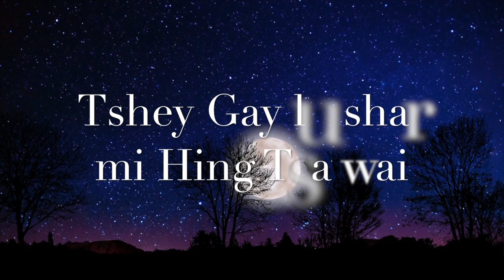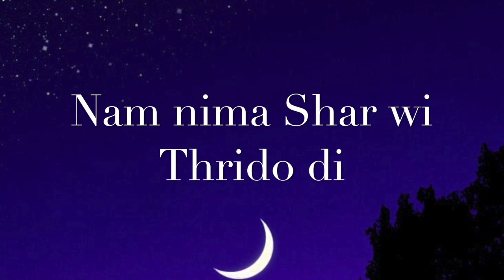Karsel Daw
This is our first composed song.
Singer: Chonga Lham
Composer and Guitarist: Tashi Pem
The Image and the video are from Internet.